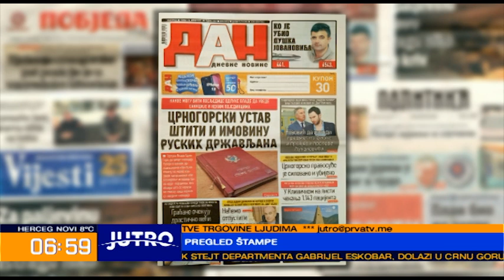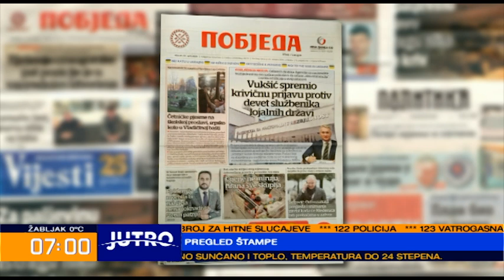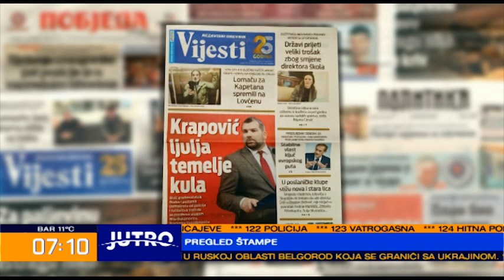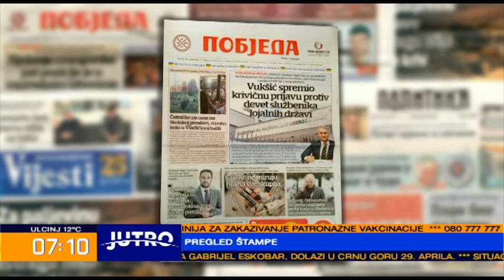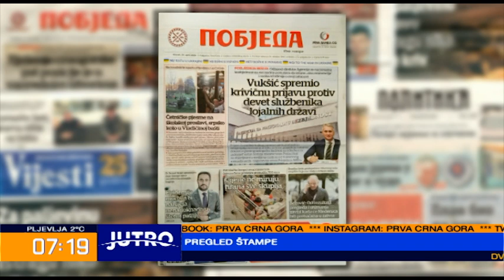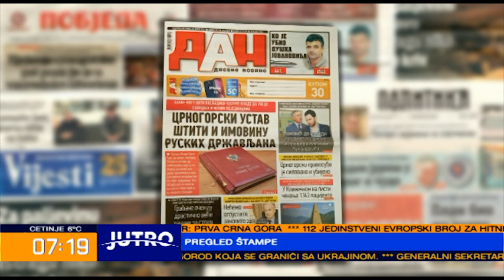JUTRO Pregled štampe - Marko Novaković i Ivan Čađenović 2022-04-26